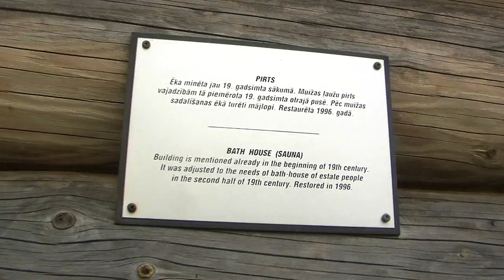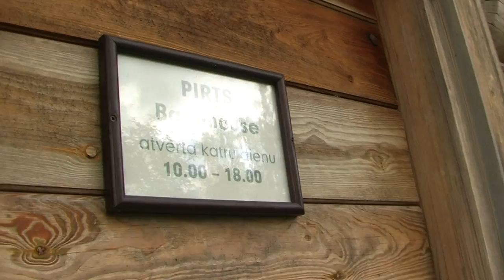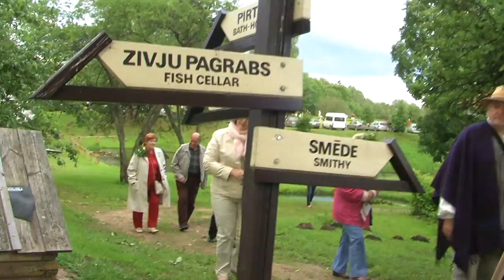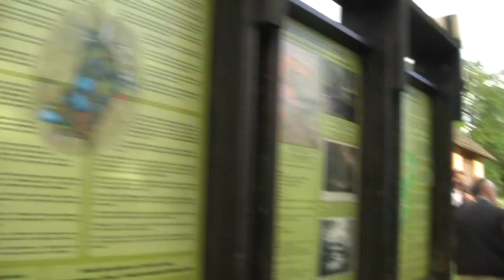Apdziedāšana saulstāvjos Turaidā 2014. 1/3